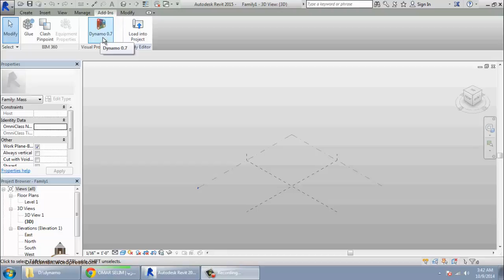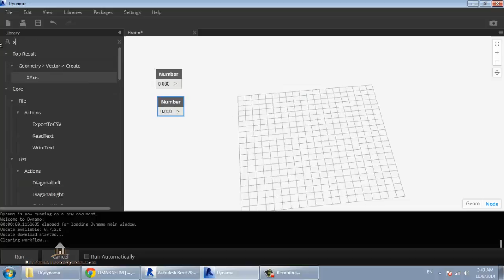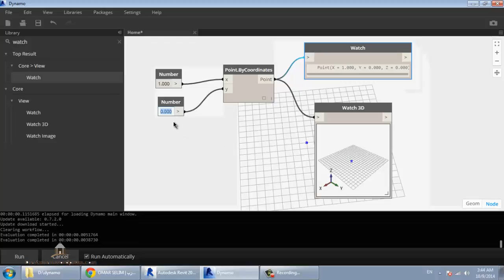dynamo 1 ريفيت دينامو